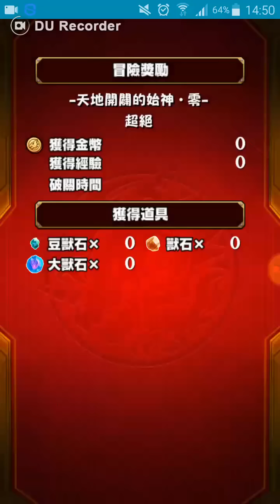怪物彈珠[天地開辟的始神 零超絕](伊邪那岐 零降臨)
丁丁無雙